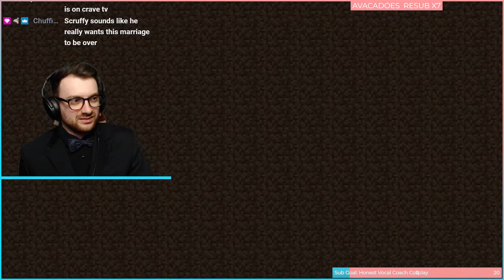June 2022 | Minecraft WEDDING